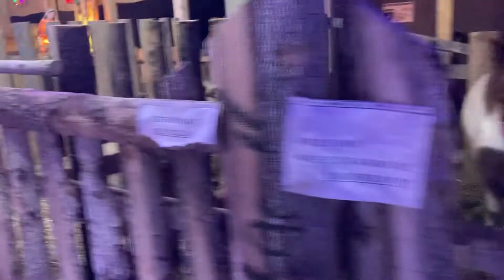Żywa szopka - Betlejem w Krakowie Prokocimiu 2021/2022